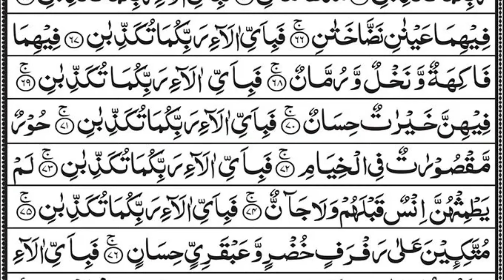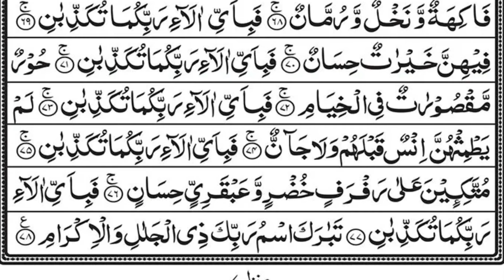Surah Yaseen | Yasin | Episode 304 | Daily Quran Tilawat Surah Yasin Surah Rahman Surah yasin yaseen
Surah Yaseen : 00:01
Surah Rahman : 15:44

Hadith

(Al-Bukhari)

yasin
yasin sharif full
yasin surah
surah yasin
surah yaseen
yaseen sharif
yasin sura
yasin
yaseen
yasen
qari sudais
imam sudais
sheikh sudais
surat